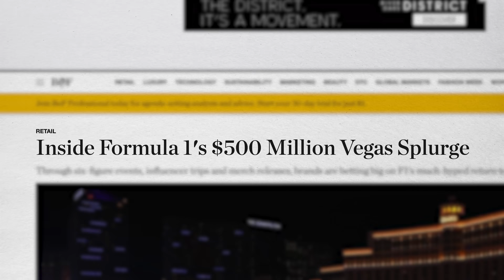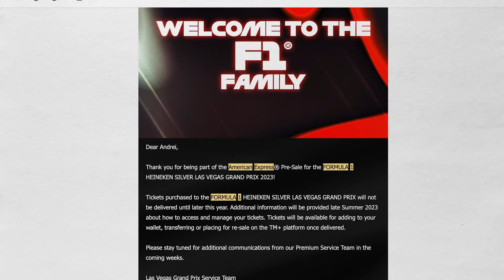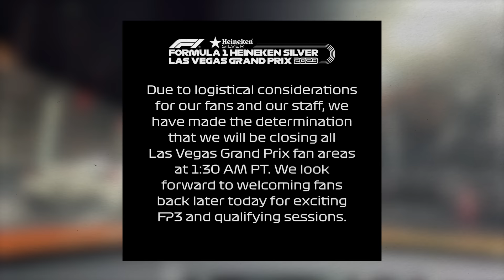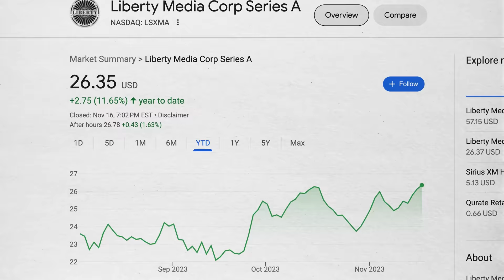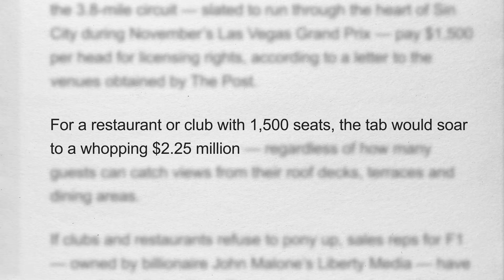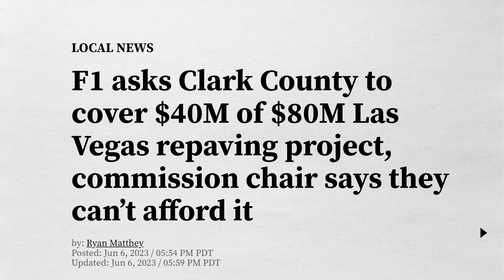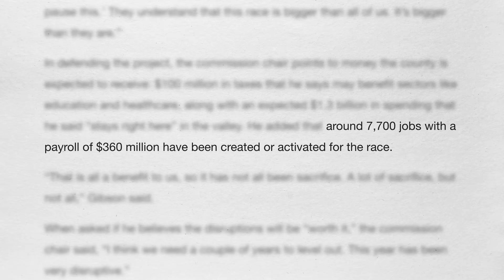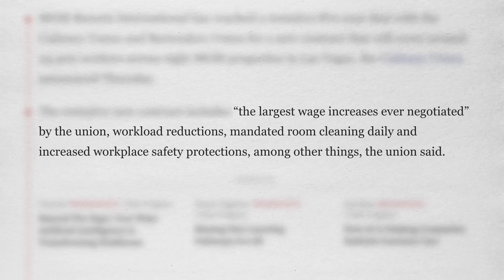FORMULA 1 Las Vegas Was A DISASTER (My Experience)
Why Formula 1’s Las Vegas Is A $500M DISASTER (My Experience)

Andrei Jikh
4132 S. Rainbow Blvd # 270